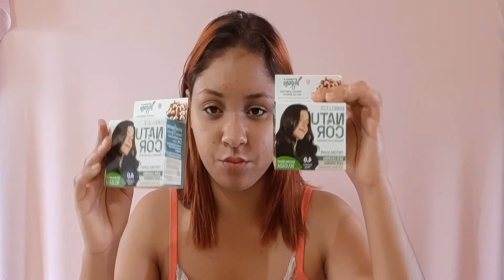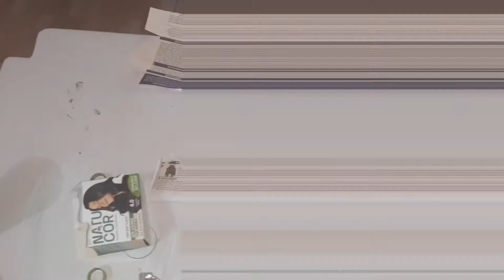MORENA DE NOVO! (Saindo do ruivo com natucor!) | Thamilla Ângela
Aah e obrigado a todos vcs que me acompanham por aqui! 🥰

♡ Quer acompanhar tudo em tempo real?
 Se sim, me sigam lá no Instagram:
Bjs para vcs ! 😘